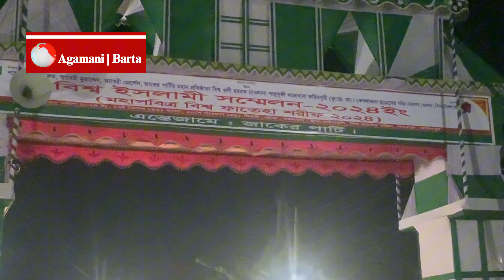ফরিদপুরে বিশ্ব ফাতেহা শরীফ উপলক্ষে ইসলামী সম্মেলন-২০২৪ অনুষ্ঠিত